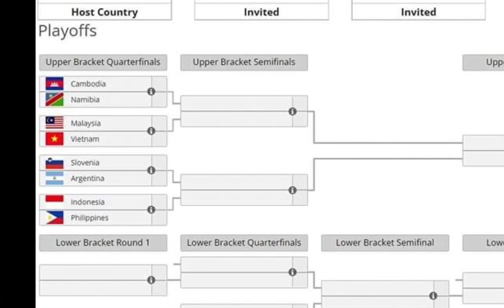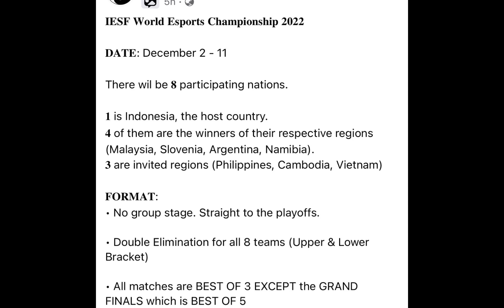BALOYSKIE SINABI KUNG PAANO TINALO ANG BLACKLIST | WISE PINAG TANGOL NI BALOY | BLACKLIST VS INDO NA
Sa araw na ito ay pag uusapan natin ang strat mga na ginawa nila baloyskie kung paano nila tinalo ang blacklist sa mpl i. baloyskie pinag tangol si wise sa mga bashers. Blacklist International nasa playoffs na agad ng IESF. PH vs INDO na agad